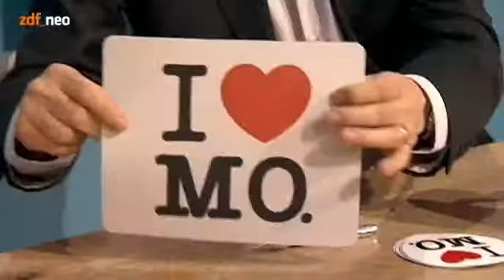I love Mo